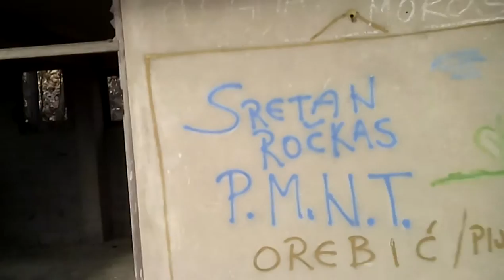Ruševina kod Pijavičinog 090123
27. rujna 2015.